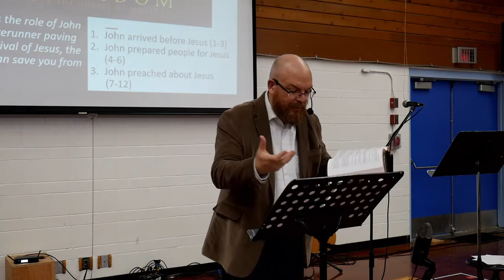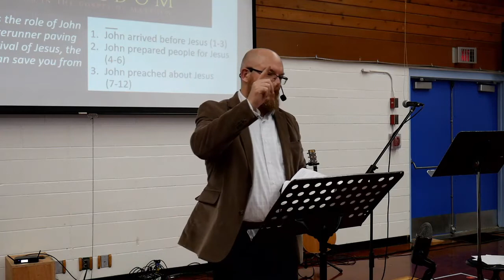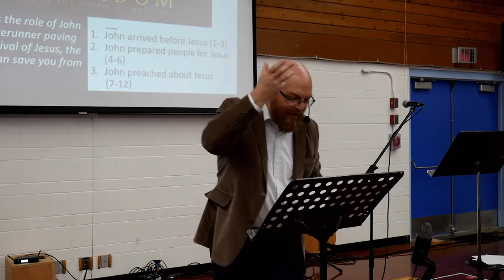"The Man Who Heralded God's Son" (Matthew 3:1-12)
Sunday sermon from Beacon Church, in Victoria, BC, Canada. (bcchurch.ca)